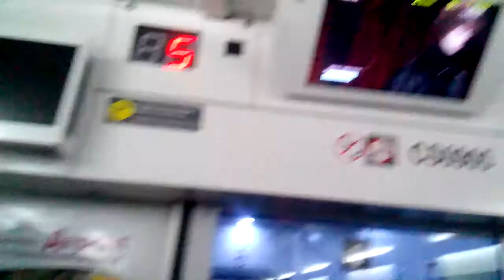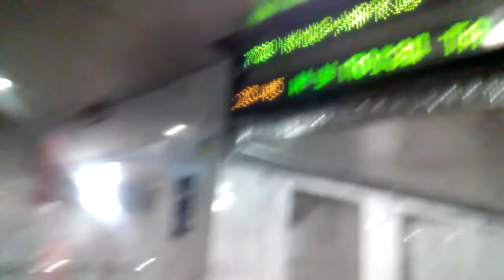"Запізнення заміни зламаної Шкоди" Хундай HRSC2-009 №720 київ-харків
VID 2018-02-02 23:43:20. График 23:33 +12

"Замена поломанной Шкоды" Хундай HRSC2-009 №720 киев-харьков ст.Гребёнка